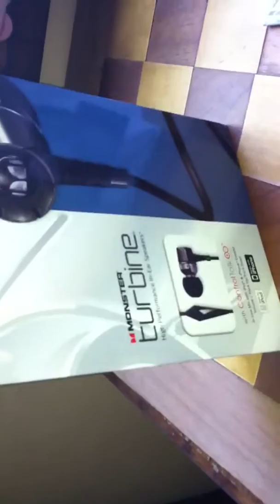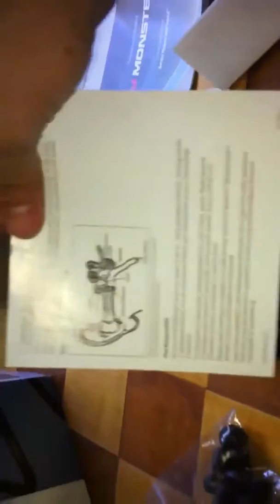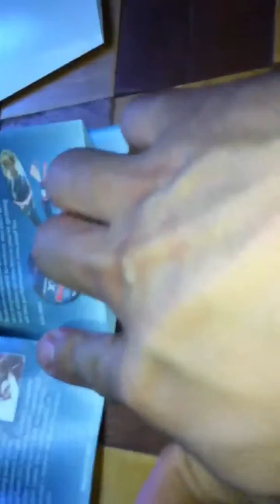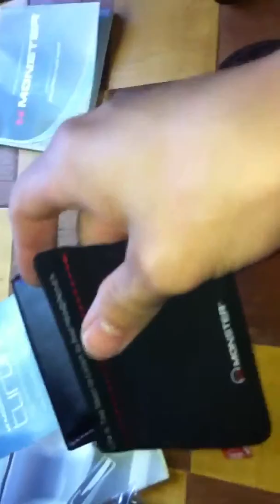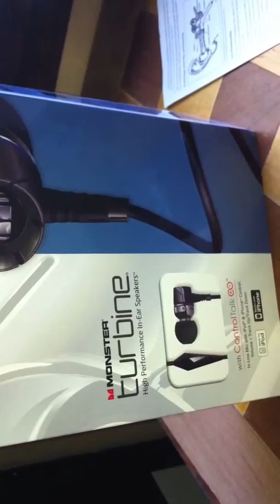monter turbine high performance with controltalk español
monter turbine high performance with controltalk español revision review